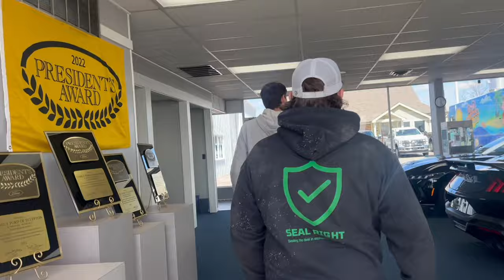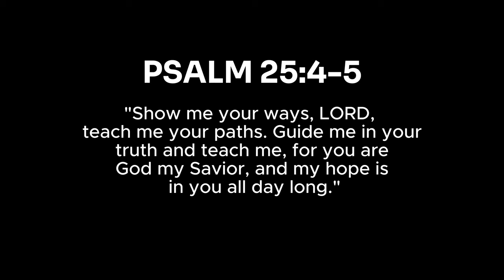Trading Our Go Kart for a Bronco!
We traded a canoe go kart for a 2024 Bronco.

1st song- "different"
Made by @Starringo